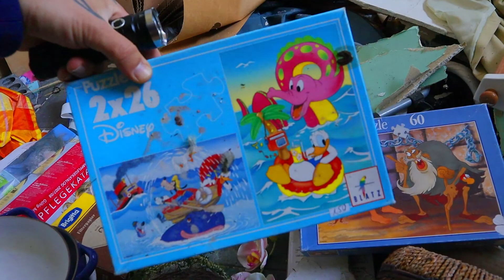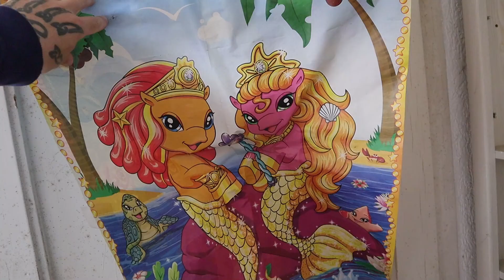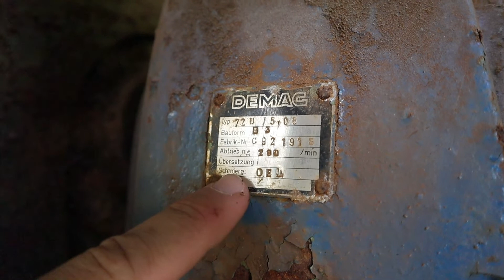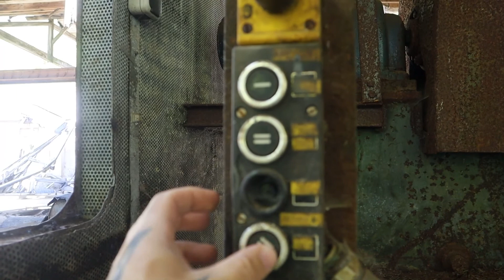RARITÄTEN IN EINER FABRIK GEFUNDEN (Lost Place)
Verlassene Orte- Tages Tour